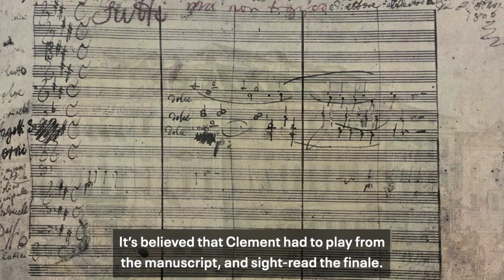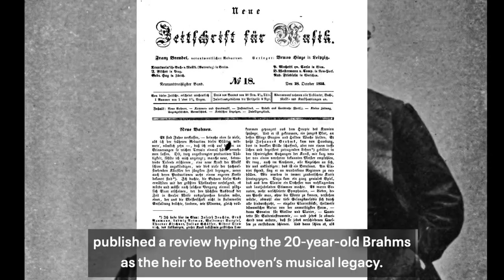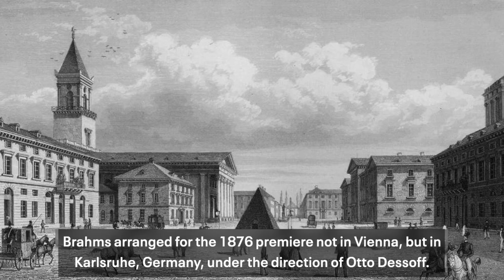Muti, Mutter & Beethoven Video Program Note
By turns majestic, lyrical and iconoclastic, Beethoven’s Violin Concerto has been a signature work for Anne-Sophie Mutter ever since it propelled her to fame as a teenager. Riccardo Muti presents it alongside Brahms’ First Symphony, another 19th-century landmark whose moods come in vast waves, from brooding, restless melancholy to ecstatic joy.